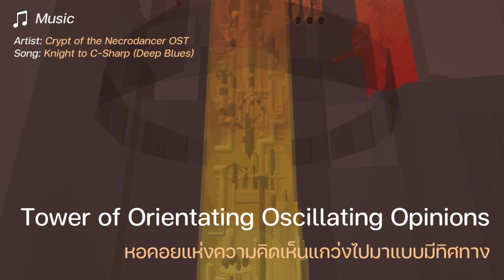EToH - Tower of Orientating Oscillating Opinions (ToOOO) guide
Map

Tower's name
Tower of Orientating Oscillating Opinions (ToOOO)

Location
Ring 7

(6.11) Bottom-low intense

Personal difficulty
Mid intense

Section
Introduction: (0:00)
Floor 1: (OuSa) Bottom intense (0:42)
Floor 2: (Al) Bottom intense (1:38)
Floor 3: (No feature) Low intense (2:17)
Floor 4: (Ou) Low intense (3:26)
Floor 5: (OuSa*) Mid-high intense (4:49)
Floor 6: (No feature) Mid-high intense (6:17)
Floor 7: (Ou) Low-mid intense (8:07)
Floor 8: (Ou) Low-mid intense (10:22)
Floor 9: (Sa*) Mid intense (12:31)
Floor 10: (LuSa*) Mid intense (14:59)
Winroom: (18:19)

I do not own and claim the music